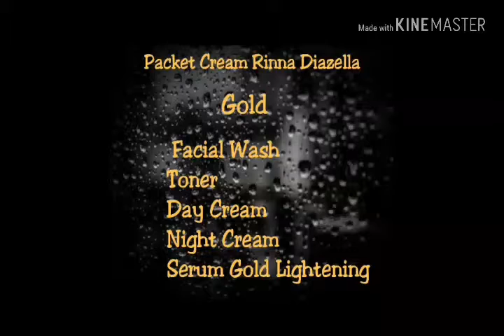0812 8463 6109 (wa) Harga Jual Cream RINNA DIAZELLA SKINCARE Kemasan Baru di Jepara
Paket Rinna Diazella Skincare Include
• Facial Wash
• Toner
• Day Cream
• Night Cream

RINNA DIAZELL – Facial Wash

Membersihkan Kulit Dengan Mengangkat Kotoran, Debu ,dan Sisa Tata Rias Yang Menempel Pada Kulit. Kandungan Aloe Vera Extractnya Membantu Menjaga Kelembaban Kulit

RINNA DIAZELLA – Toner

Membantu Meringkas Kembali Permukaan Pori – Pori Pada Kulit Wajah. Mengandung AHA yang sangat bagus & Cocok Untuk Kulit Berminyak

RINNA DIAZELLA – DAY CREAM

Membantu Menjaga Kelembaban Kulit ANDA serta Melindungi Kulit Dari Pengaruh Buruk Sinar Ultraviolet Matahari.

RINNA DIAZELLA – NIGHT CREAM

Membantu Mencerahkan Kulit Wajah, Serta Menjaga Kelembaban Kulit Wajah Tampak Cerah & Lembab.

BPOM :
Day Cream ( Netto 10g ) : NA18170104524
Night Cream ( Netto 10g ) : NA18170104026
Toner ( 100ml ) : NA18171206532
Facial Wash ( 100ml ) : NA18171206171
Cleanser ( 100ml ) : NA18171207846